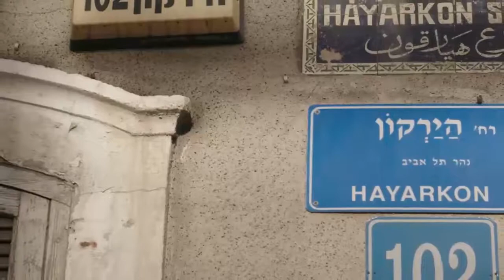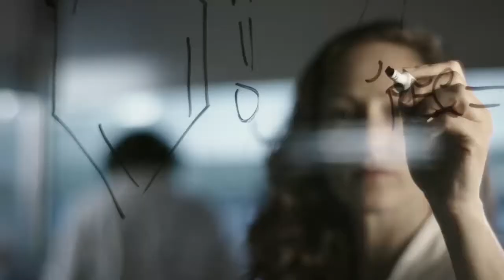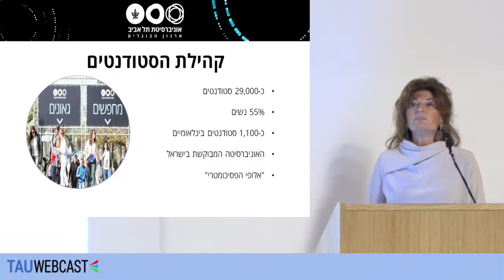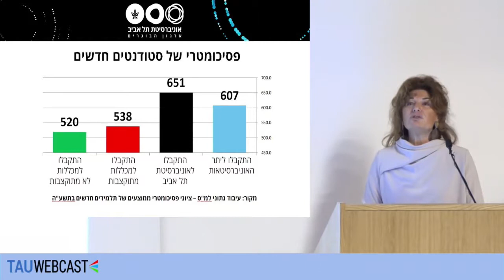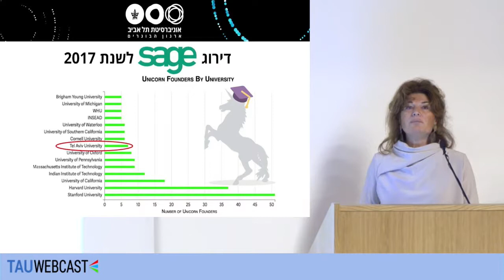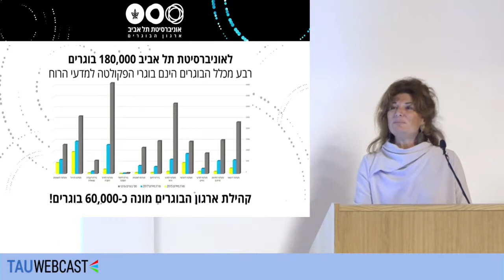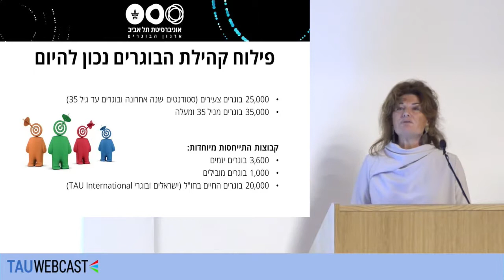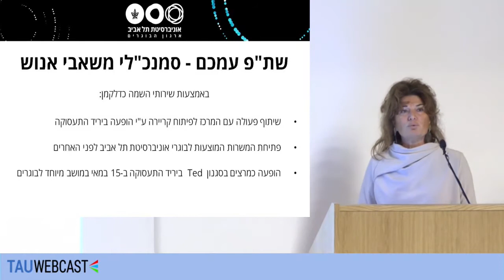סיגלית בן חיון - פורום סמנכ"לי משאבי אנוש 2018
דבריה של סיגלית בן חיון, מנהלת ארגון בוגרי אוניברסיטת תל אביב, בפורום סמנכ"לי משאבי אנוש בסימן "משאבי אנוש בעולם משובש", שנערך זו הפעם השנייה על-ידי ארגון בוגרי אוניברסיטת תל אביב בשיתוף עם העמותה לניהול פיתוח וחקר משאבי אנוש בראשות ד"ר שלומית קמינקא והמרכז לפיתוח קריירה אוניברסיטת תל אביב.

בין הדוברים בפורום:
עוזי נבון, מנכ"ל אורקל ישראל
פרופ' אורלי יחזקאל, סגנית דקאן הפקולטה לניהול ע"ש קולר אוניברסיטת תל אביב.
רחלי ליבני מרדכי, מנהלת משאבי אנוש ומובילה את תחום ה-diversity and inclusion באינטל ישראל,
דניאל אופק, מייסדת פרלמנט 51.
בועז כץ, מייסד וגליה נבו, VP HR של Bizzabo
דפנה רוזנבלום, אביטל ציפורי ונטע בונדי, מקימות Extend

הפורום התקיים במוזיאון הטבע ע״ש שטיינהרדט, אונ' תל אביב, בחסות חברת Nespresso, והמשתתפים זכו בסיור מיוחד במוזיאון, טרום הרצתו, בהנחיית היו"ר תמר דיין.